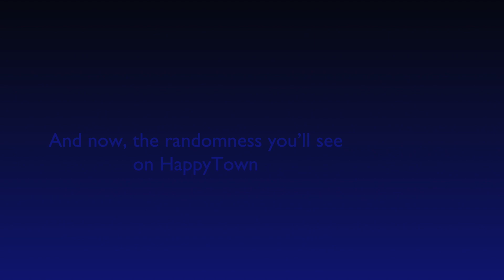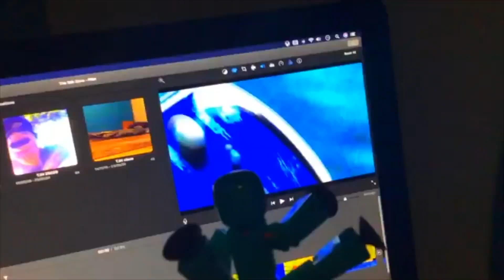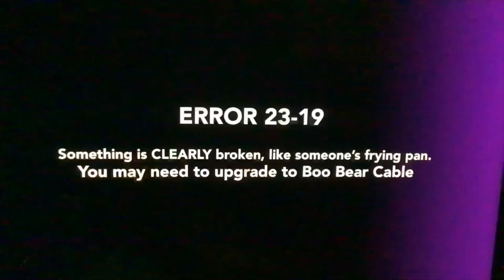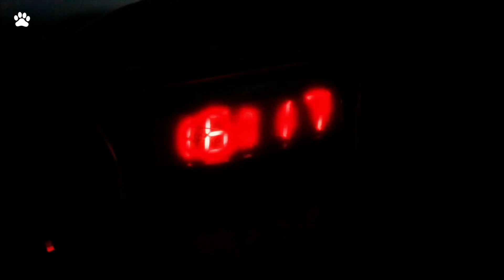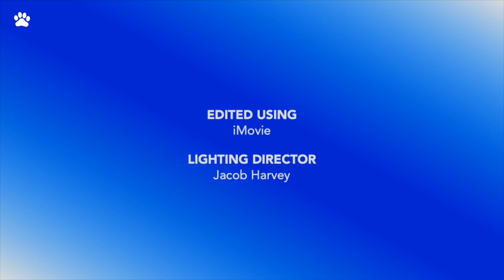BBN UK | Sign-on and Continuity (22nd January, 2021)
Just thought I'd do one, to save time for my bestest BFF.

Credit to everyone for the content used here.